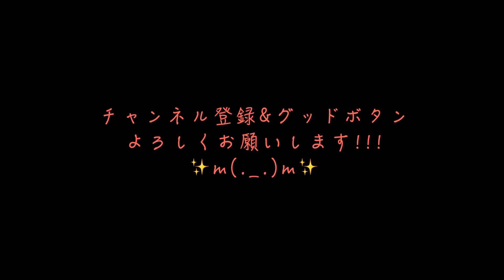【BOY/King Gnu】アニメ王様ランキングが好きすぎて全巻漫画で買ったので記念にこの曲で振り付けて踊ってみた。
題名の通りでございます🙇‍♂️👑✨
ちなみに王様ランキングのエンディング【Oz./yama】もメチャメチャ好きです😭💕